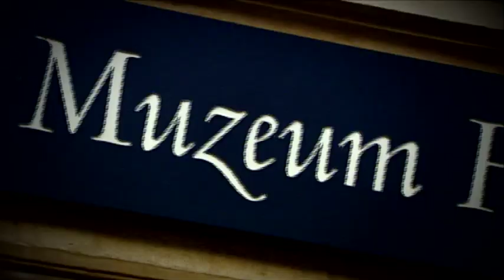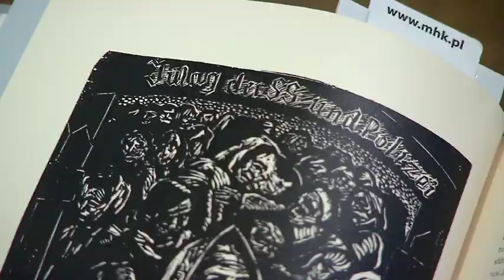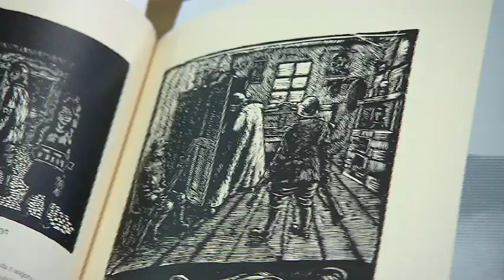Działo się w Krakowie - 2 sierpnia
2 sierpnia 1988 roku zmarł wybitny malarz, grafik, rysownik i scenograf, Jonasz Stern. Był absolwentem ASP w Krakowie, oraz współzałożycielem I i II Grupy Krakowskiej. Opowiada Magdalena Smaga, adiunkt Muzeum Historycznego Miasta Krakowa.